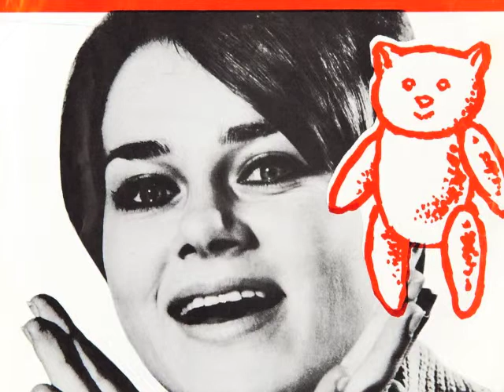Reggy Van Der Burgt - Teddybeer